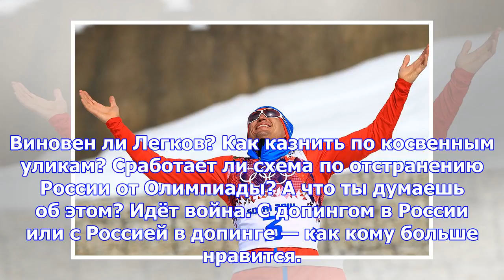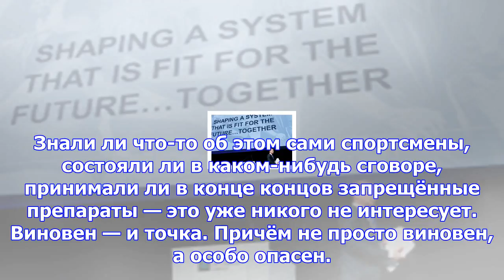Особо опасны. лыжники виновны, россию отстранить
Виновен ли Легков? Как казнить по косвенным уликам? Сработает ли схема по отстранению России от Олим...